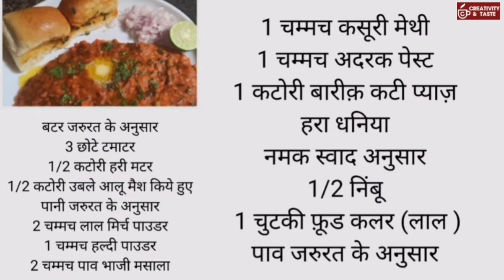Ghar pe banaye street style pav bhaji#tasty#yummy पाव भाजी Ep.212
Also visit my 2nd channel